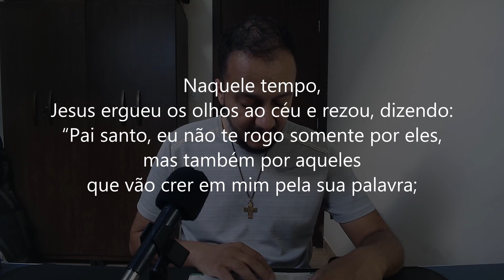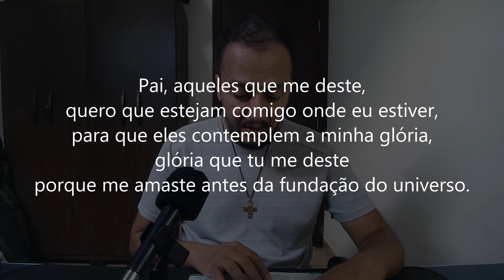EVANGELHO DO DIA 16/05/2024 - JOÃO 17,20-26 - O AMOR DO PAI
Que o amor esteja em ti - 7ª Semana da Páscoa | Quinta-feira
Evangelho de Jesus Cristo + segundo João 17,20-26

Naquele tempo,
Jesus ergueu os olhos ao céu e rezou, dizendo:
20
“Pai santo, eu não te rogo somente por eles,
mas também por aqueles
que vão crer em mim pela sua palavra;
21
para que todos sejam um
como tu, Pai, estás em mim e eu em ti,
e para que eles estejam em nós,
a fim de que o mundo creia que tu me enviaste.
22
Eu dei-lhes a glória que tu me deste,
para que eles sejam um, como nós somos um:
23
eu neles e tu em mim,
para que assim eles cheguem à unidade perfeita
e o mundo reconheça que tu me enviaste
e os amaste, como me amaste a mim.
24
Pai, aqueles que me deste,
quero que estejam comigo onde eu estiver,
para que eles contemplem a minha glória,
glória que tu me deste
porque me amaste antes da fundação do universo.
25
Pai justo, o mundo não te conheceu,
mas eu te conheci,
e estes também conheceram que tu me enviaste.
26
Eu lhes fiz conhecer o teu nome,
e o tornarei conhecido ainda mais,
para que o amor com que me amaste esteja neles,
e eu mesmo esteja neles”.

Orações & Canções